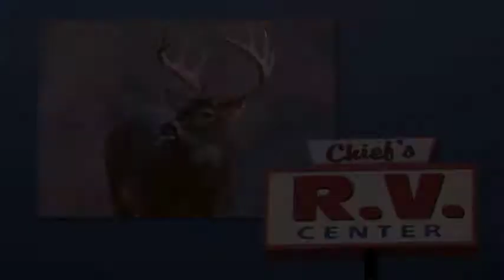Chiefs RV Campers